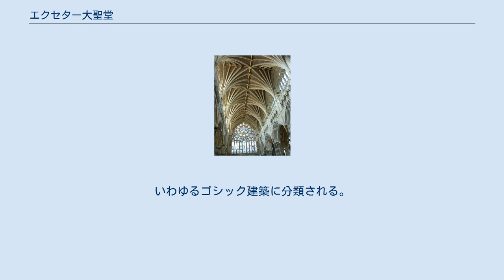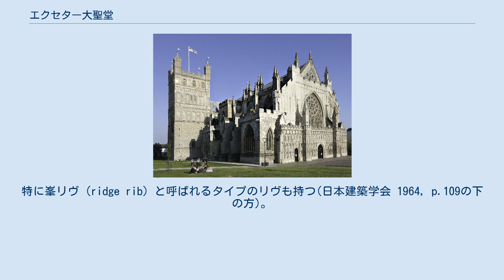エクセター大聖堂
エクセター大聖堂 エクセター大聖堂 （Exeter Cathedral、正式名称、聖ペトロ主教座聖堂、Cathedral Church of St Peter）は、イギリス、エクセターにある大聖堂。
いわゆるゴシック建築に分類される。
起源は932年、ベネディクト会の修道士が建設した教会にさかのぼる。
この初期の教会堂が火事により消失したので、1112年に聖堂の建設を開始し、この世紀の終わりまでに一旦の完成をみた。
後にほぼ新築と言ってよいレベルで建て直され、1275年-1350年頃の改築により現在のような形になっていった。
このときの改装前の遺構は、交差部南北の端に位置する鐘塔、基礎および壁の一部に残っている。
現在、イングランド国教会のカンタベリー大聖堂管区・エクセター教区の主教座聖堂である。
 天井を装飾するリヴ・ヴォールトのリヴ間隔は最大でも2メートル程と狭くまた密となっており、それぞれのリヴの交点にある辻飾りとともに特徴として挙げられる。
また、オルガンが内陣の仕切り壁の上という「異例」な場所に配置されているのも特徴である。
 上記で例として挙げた特徴を紹介する。
 ^ 日本建築学会 1964, p. 40 ^ a b Grey 1878, p. 60 ^ a b c 日本建築学会 1964, p. 109 ^ リヴの図は(日本建築学会 1964, p. 40)、特徴は(日本建築学会 1964, p. 109)。
特に峯リヴ (ridge rib) と呼ばれるタイプのリヴも持つ(日本建築学会 1964, p.109の下の方)。